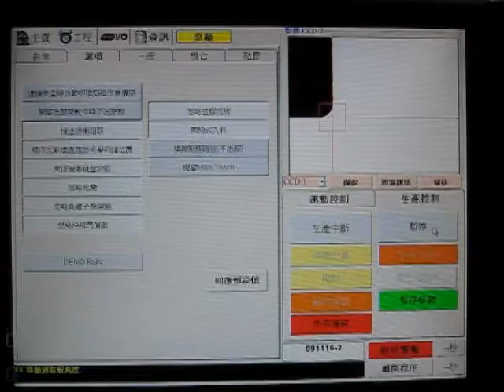ASCENTEX 技高工業 自動背光模組塗膠組裝機